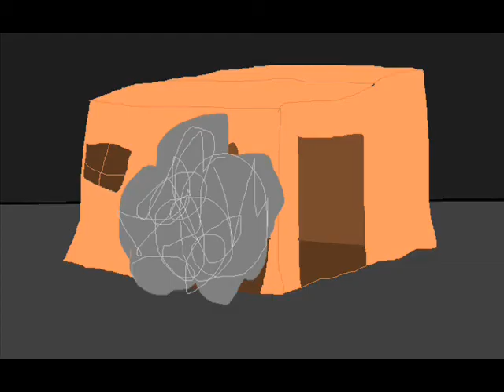Zombie Banana - Episode 5 - Science Revisited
5 months ago the professor/scientist who invented the toxin that created the Banana has returned to finish what he started, but the Banana won't go down easy and an epic battle awaits.